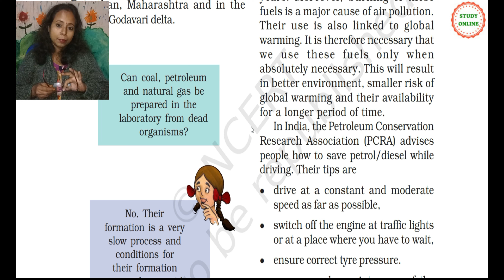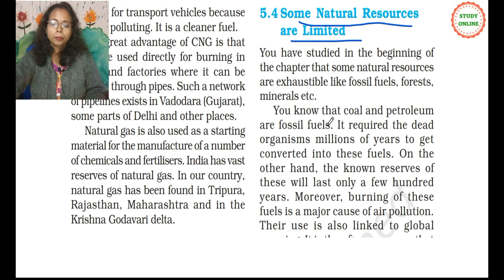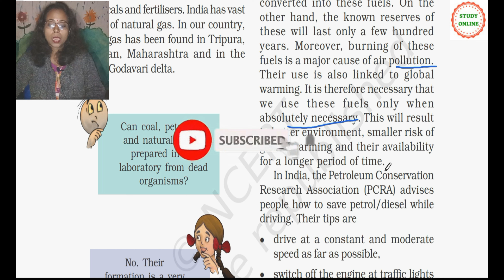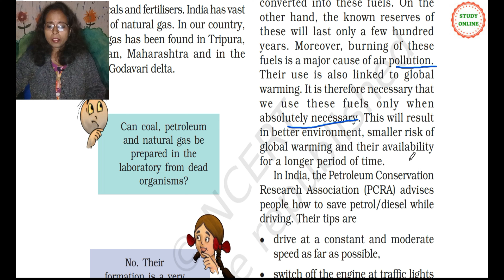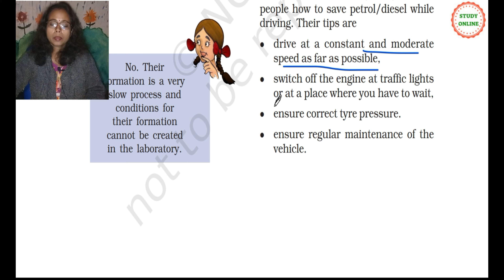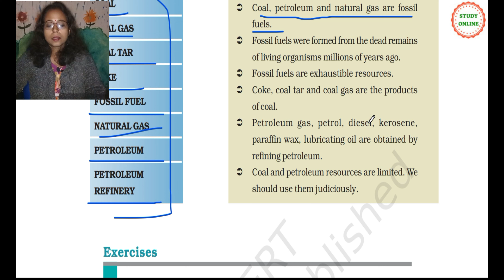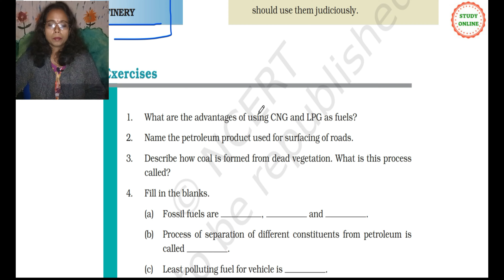Coal and Petroleum CHAPTER 5 | CLASS 8 SCIENCE NCERT |5.4 Some Natural Resources are Limited | #3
Friends,
This video, discussed Fossil fuel, Production of coal, carbonization, coal tar, coke, coal gas. And activities in the text are solved.
Keep Learning.

TimeLine-
0:00| Intro
0:20| 5.4 Some Natural Resources are Limited
4:34| WHAT YOU HAVE LEARNT
6:00| Outro